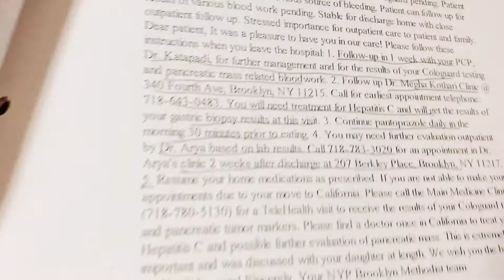আজ হাসপাতাল থেকে বাড়ি ফেরার পর মাকে নিয়ে ভর্তা ভাত খেলাম।মা আমাকে ছেড়ে ক্যালিফর্নিয়া চলে যাবে😂😂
হাসপাতাল থেকে বাড়ি ফেরার পর কি ঘটল॥কবে মা বাড়ি ফিরে যাবেন কত দিন বাকি
What happened after returning home from the hospital? When will mother return home? How many days are left?  Counting going back to California